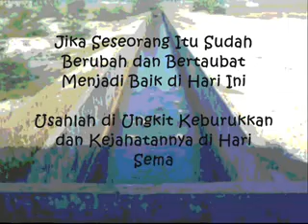ST12- Putih-Putih Melati (Ayie Namanya)